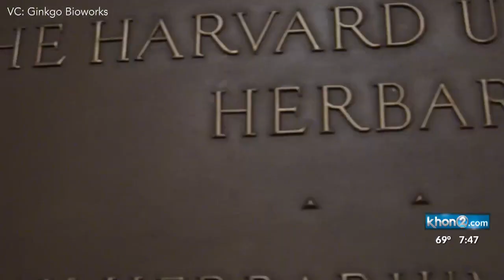Extinct hibiscus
Extinct hibiscus, resurrecting the scent